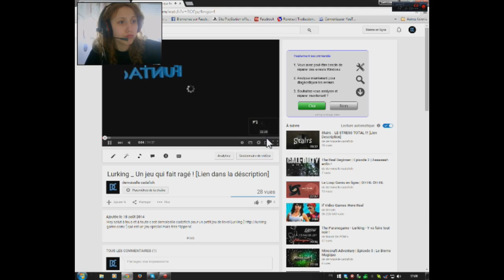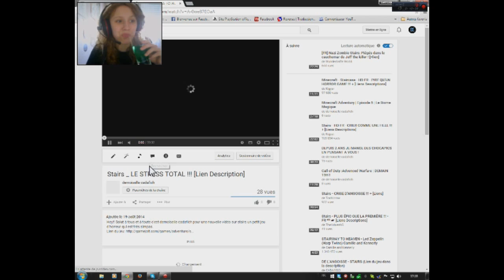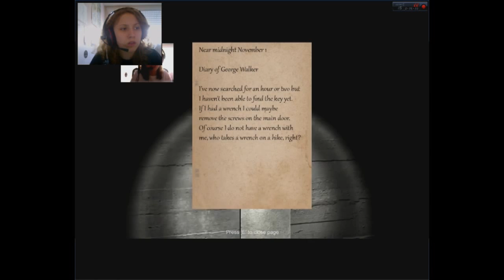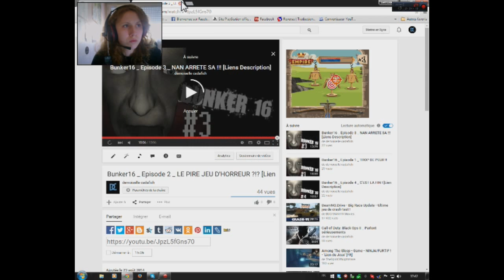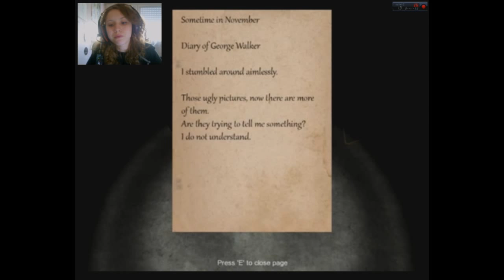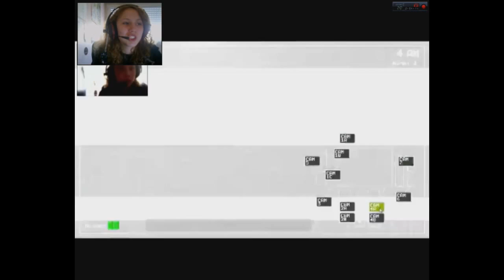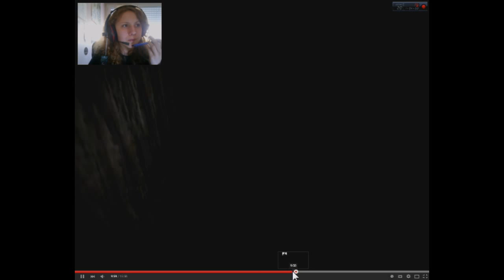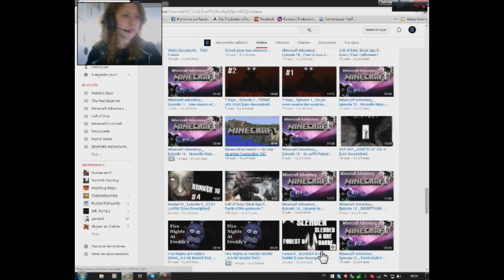Le Bilan Des 200's #3 Horror Show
Yolo,
Tous le monde c'est demoiselle cadafich, Pour une nouvelle vidéo POUR LE BILAN ouaaaaaaaaaaaaaaaaaaiiiiiiiiiiiiiiiiiiiiiiis, Bonne vidéo et demain petite vidéo et encore un autre bilan.
PSN : melanie95300